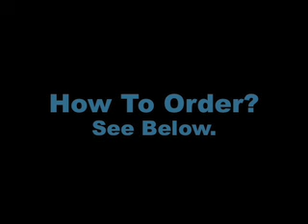Jeff Songs Sample Movie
A video containing a short excerpt from each style of Jeff Song.